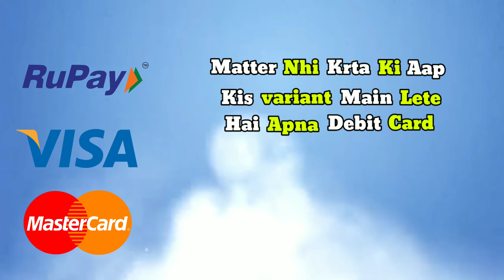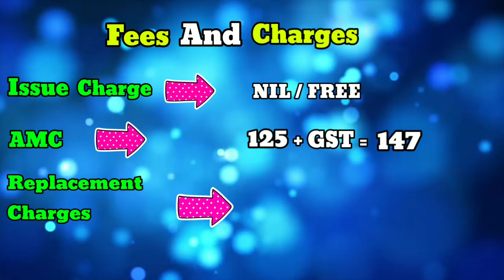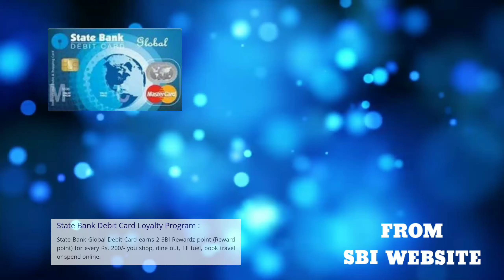SBI Global debit card || SBI Global International debit card full details review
SBI Global International debit card || SBI Global International debit card full details review